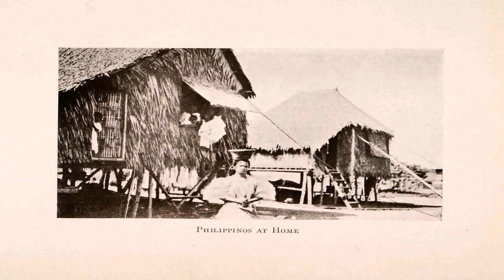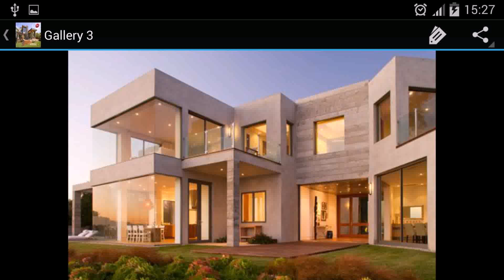Nipa House Design Philippines